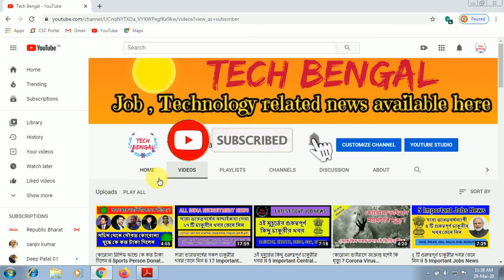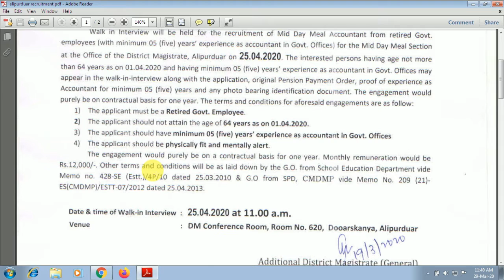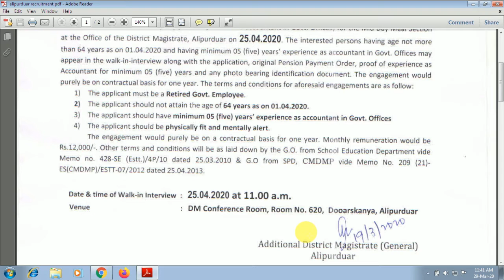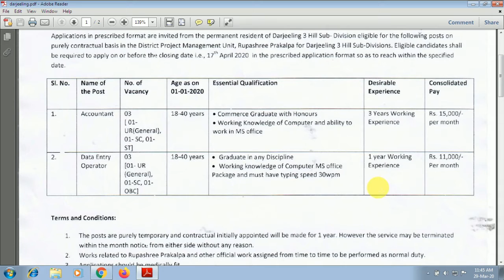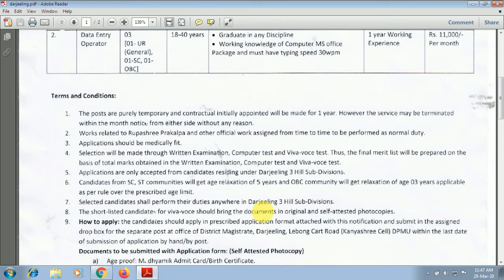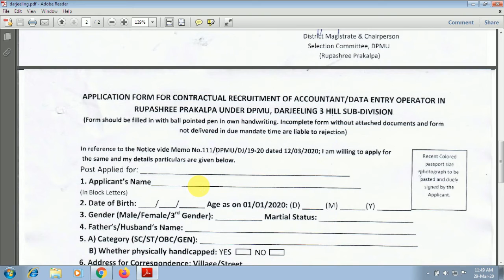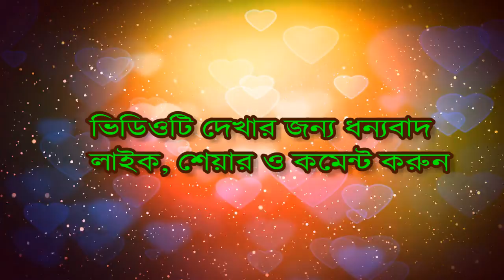দুটো জেলার চাকুরীর খবর জেনে নিন II Two Districts Recruitment News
বন্ধুরা, এই ভিডিওটির মাধ্যমে আপনারা পশ্চিমবঙ্গের দুটো জেলার চাকুরীর খবর জানতে পারবেন I

দুটো জেলার চাকুরীর খবর জেনে নিন
Two Districts Recruitment News
Data entry job in west Bengal
Accountant job in west Bengal
Data entry Vacancy in west Bengal
Data entry recruitment in west Bengal
West Bengal district job
Kanyashree prakalpa job
DPMU
Darjeeling district job
Alipurduar district job
Alipurduar district recruitment
Latest vacancy in alipurduar
Recruitment in alipurduar
Govt jobs in alipurduar
Data entry operator
accountant
tech bengal
Jobs in alipurduar
Jobs in coochbehar
Jobs in jalpaiguri
Jobs in siliguri
Jobs in Darjeeling
Jobs in howrah
Jobs in hoogly
Jobs in nadia
Jobs in malda
Jobs in murshidabad
Jobs in birbhum
Jobs in burdwan
Jobs in purulia
Jobs in jhargram
Jobs in dakshin dinajpur
Jobs in bankura